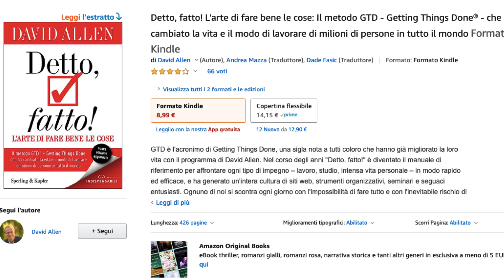NON HO TEMPO: La SCUSA dei PERDENTI